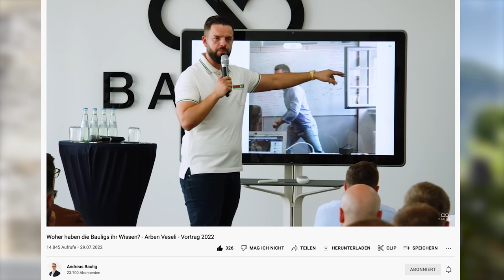4 Tage Urlaub in der Schweiz mit ihr